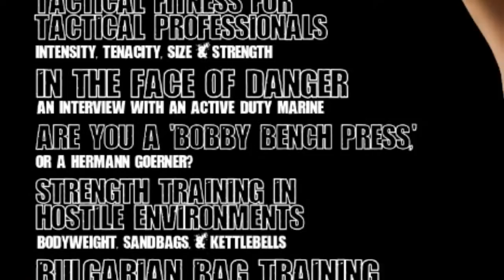Tactical Fitness Edition - My Mad Methods Magazine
The December/January 2013 issue of the My Mad Methods Magazine is a special tactical fitness edition. It features a variety of articles (both workout specific and editorial) that deal with preparing tactical units for the physical demands of combat operations, as well as preparing public safety personnel for emergency situations. The cover article by Chief Brabon (pictured) discusses the benefits of bootcamp style training for both participants and instructors.